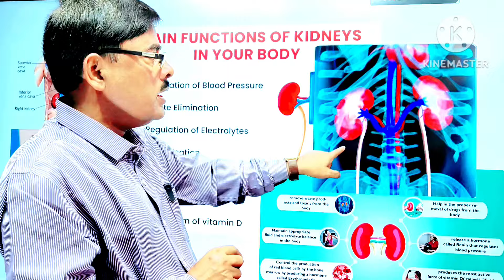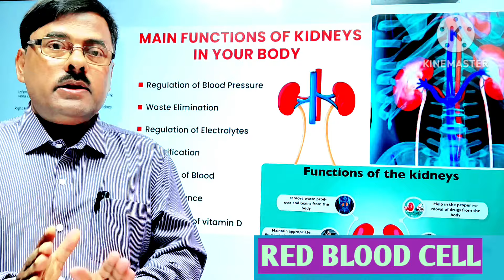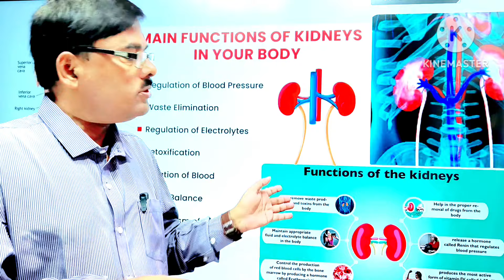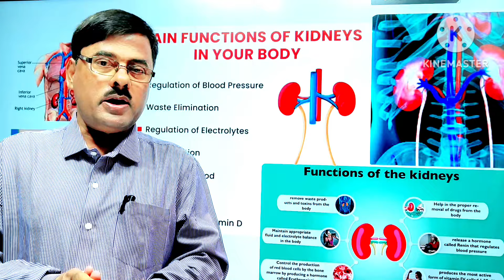Major Functions of Kidney. কিডনির উল্লেখযোগ্য কাজ সমূহ।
Major Functions of Kidney. কিডনির উল্লেখযোগ্য কাজ সমূহ                                                          Main Functions of Kidney. কিডনির অতি গুরুত্বপূর্ণ কাজ সমূহ।                                        main function of kidney
main function of the kidney
function of kidney biochemistry
function of kidney bangla
function of kidney explanation
function of the kidneys
function of the kidneys in humans
functions of kidney class 10
functions of kidney class 12
functions of kidney class 10th
function of kidney class 7
function of kidney class 8
functions of the kidneys
function of kidney in detail
function of kidney explain
function of kidney filtration
functions of the kidney
    In this video I have discussed about the main Functions of Kidney.